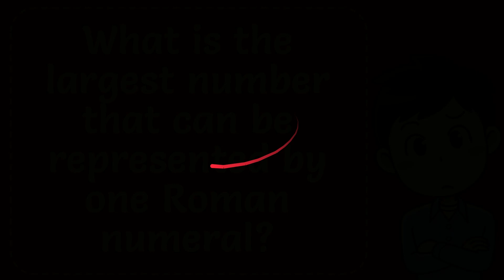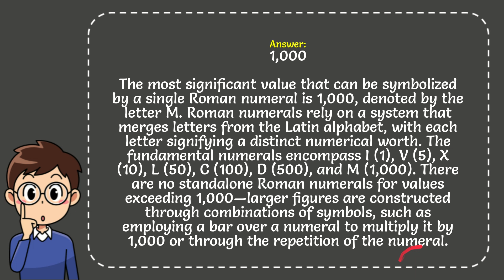What is the largest number that can be represented by one Roman numeral? Explanation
The most significant value that can be symbolized by a single Roman numeral is 1,000, denoted by the letter M. Roman numerals rely on a system that merges letters from the Latin alphabet, with each letter signifying a distinct numerical worth. The fundamental numerals encompass I (1), V (5), X (10), L (50), C (100), D (500), and M (1,000). There are no standalone Roman numerals for values exceeding 1,000—larger figures are constructed through combinations of symbols, such as employing a bar over a numeral to multiply it by 1,000 or through the repetition of the numeral.